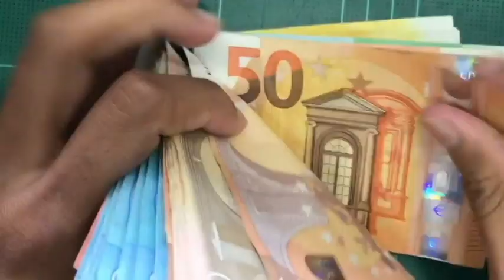RAD U ŠUMI / PLANINA RUDNIK / SELO MUTANJ / 2018 - Nenad Jakovljevic Mixer